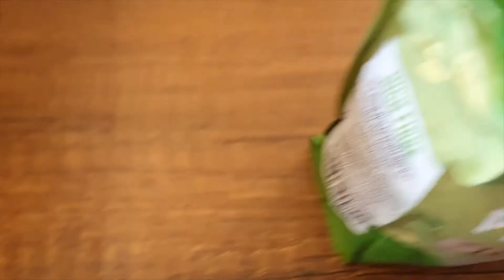Questa frutta secca HAPPY BELLY marchio AMAZON è UNA DROGA!!! - video assaggio - ASMR ALERT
Video assaggio di prodotti alimentari della Happy Belly marchio Amazon. Frutta secca classica, salata e caramellata. In questo video quasi asmr troverete tante varianti di noci, nocciole, noccioline, mandorle, anacardi, arachidi, pistacchi, mix di frutta secca a guscio ed un prodotto finale segreto che dovete provare assolutamente. Nel video non sono presenti le noci del Brasile e le noci di macadamia, perché le ho finite, ma sono altrettanto eccezionali!
Qui trovate tutti i prodotti:
Prodotto segreto finale:

Il video riguarda